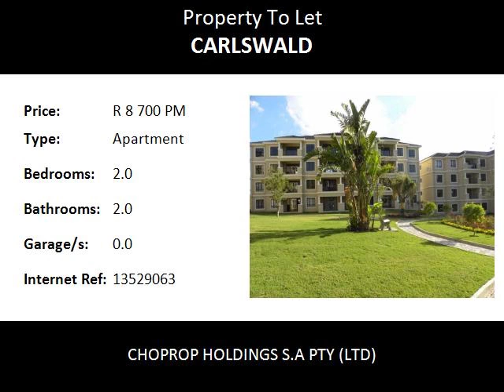2.0 Bedroom Apartment To Let in Carlswald, Midrand, South Africa for ZAR R 8 700 Per Month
Bedrooms: 2.0
Bathrooms: 2.0
Garages: 0.0
Price: R 8 700 Per Month

Property Description:

Midrand   Carlswald
Lake Xanadu, 2 Bed 2 Bath, Very Secure For Rent, Carlswald Midrand ..!
This awesome apartment offers 2 spacious bedrooms. Both bedrooms have fitted cupboards and are carpeted. The bedrooms have awesome dark wood cupboards with sliding doors and plenty of hanging space and shelves. All other rooms are fitted with porcelain tiles. Open plan dining/lounge area that leads on to a covered patio that comes with awesome views. In the passage is a small study area with book shelves.Lovely open plan kitchen with Cesar stone counter tops and plenty of cupboard space. The kitchen also offers space for 2 under counter appliances. Electricity is Pre-paid and all units come with plug in DSTV aerials.

This is a beautiful and secure complex that has stunning communal gardens, sparkling pool, club house ,1 allocated covered parking bay and 24 hr security.

This complex is very safe and secure and will suite your lock-up-and-go lifestyle.